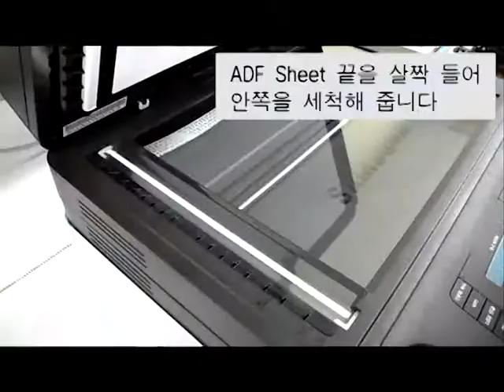[삼성전자 복합기] 자동원고급지 장치에서 복사, 스캔, 팩스 송신하면 세로줄이 발생해요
00:00 처음 화면
00:05 세로줄 조치 가이드
00:11 White Bar와 ADF Sheet 청소하기